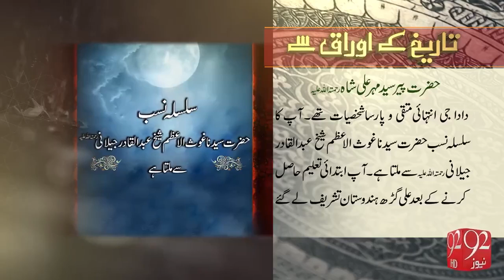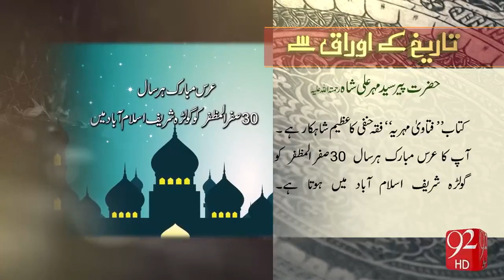Golra Sharif - History of Pir Syed Mehr Ali Shah(R.A) - Tareekh Ky Oraq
Golra Sharif
History Of Pir Syed Mehr Ali Shah (R.A)
Hazrat Pir Syed Mehr Ali Shah (R.A) Biography
History by 92 News

tajdarehaaram